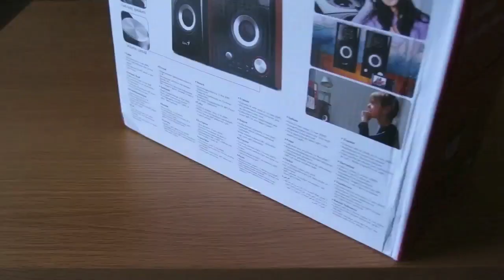Genius SP-HF500A unboxing & sound test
Maybe the best budget speakers out there. Sound from the speakers after 3:40.

I like the sound, sharp and crisp even at low level.

I just realised that the headphones input does not work well. I makes a fuzz noise so I will ask a replacement.